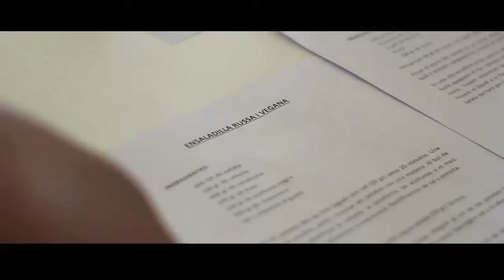Primeres Oportunitats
28 joves, menors no acompanyats, han finalitzat amb èxit el programa de Primeres Oportunitats, impartit al Centre de Noves Oportunitats, gestionat per AMPANS i Intermèdia a 10 municipis de la Catalunya central. Una iniciativa del SOC en col•laboració amb la Secretaria d’Igualtat, Migracions i Ciutadania i la Direcció General d’Atenció a la Infància i l’Adolescència de la Generalitat.